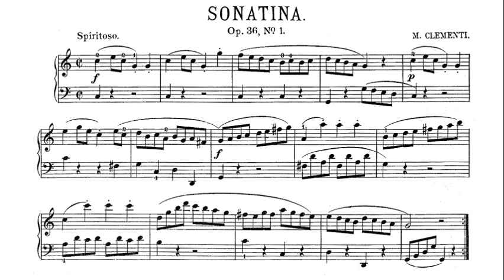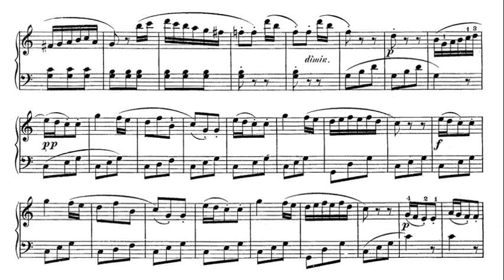Clementi: Sonatina in C Major Op. 36 No. 1 - Sidney Foster, 1969 - MHS 992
Allegro (0:00)
Andante (1:29)
Vivace (2:54)

Muzio Filippo Vincenzo Francesco Saverio Clementi (23 January 1752 – 10 March 1832) was an Italian-born English composer, virtuoso pianist, pedagogue, conductor, music publisher, editor, and piano manufacturer, who was mostly active in England.

Sidney Foster (May 23, 1917 — February 7, 1977), born Sidney Earl Finkelstein, was an American virtuoso pianist and teacher. He studied with Isabelle Vengerova and David Saperton at the Curtis Institute of Music in Philadelphia, and in 1940 became the first winner of the Edgar M. Leventritt Award. He concertized over four decades in the United States and performed in Europe, the Soviet Union, Israel and Japan. He was Professor of Piano at Indiana University from 1952–1977. He was described as "a virtuoso and a great interpreter of great music," and affirmed as "everything the connoisseurs claim he is: an interesting, original pianist, the master of tonal shading and an artist."